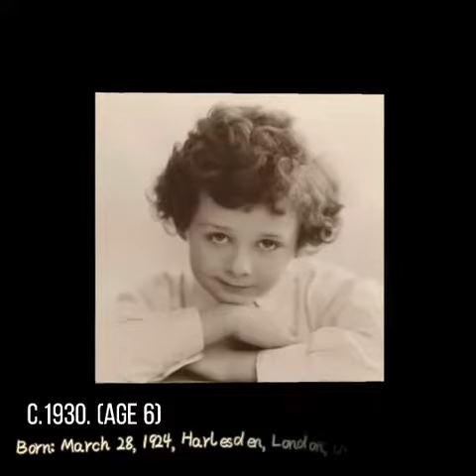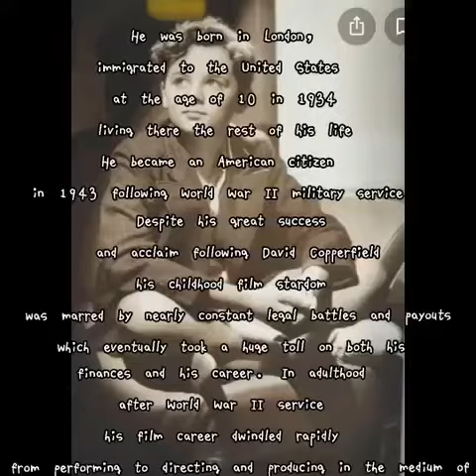Freddie Bartholomew’s movies ~1940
By 郭郭💋Freddie